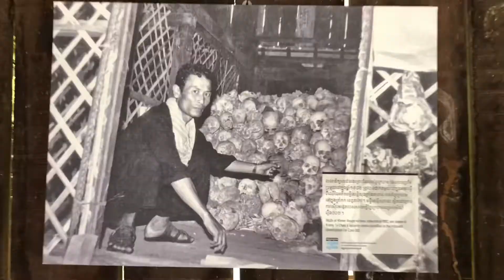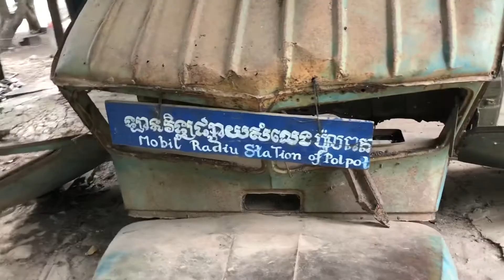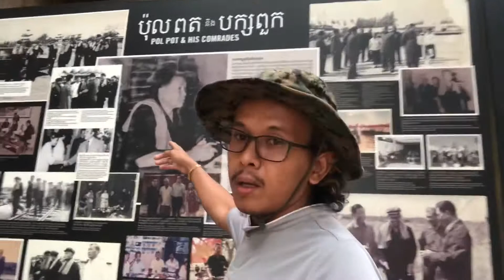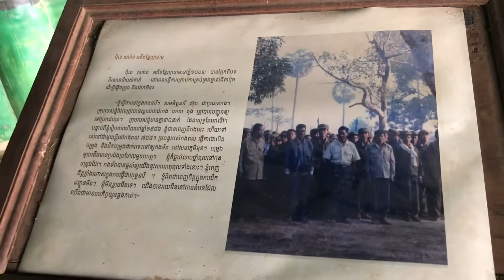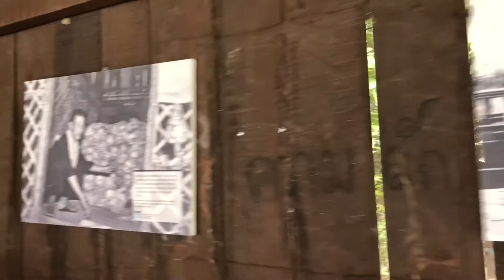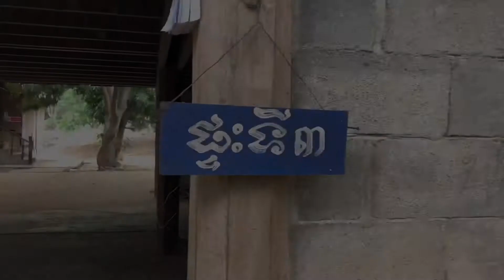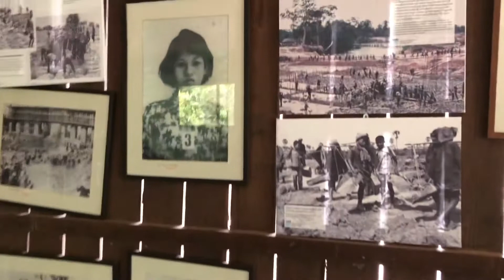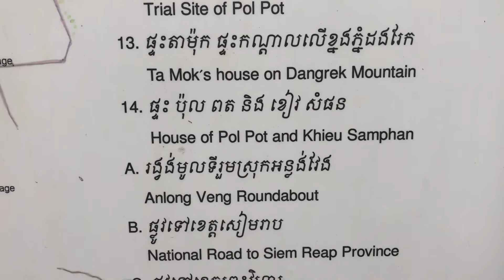บ้าน “ตาม๊อก” หัวหน้าเขมรแดง ผู้ฆ่าล้างเผาพันธุ์ Ta Mok’s house at Anlong Veng, Khmer Rouge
កំសាន្តនិងវិឌិអូល្អៗ..!